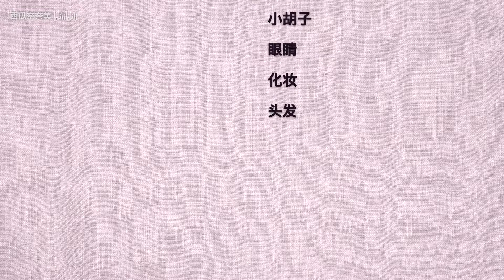【暑假变美攻略】利用假期让同学朋友亲戚刮目相看，一起学做精致居居女孩～